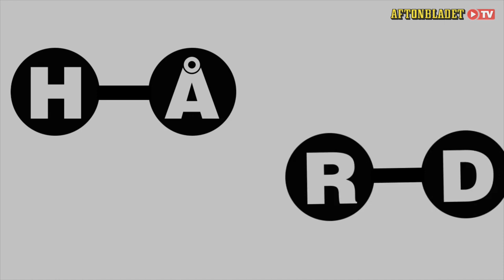Hårdträning: Vätternrundan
Triathleten och VM-medaljören Jonas Colting om bästa tipsen inför Vätternrundan. Tema teknik.